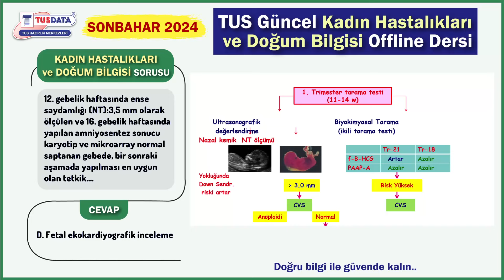Sonbahar 2024 TUS Nasıl mı Soru Yakalıyoruz? | Kadın Hastalıkları ve Doğum Bilgisi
2024 Sonbahar TUS'ta İspatlı Başarılarımız...